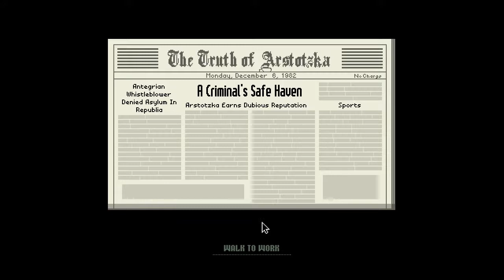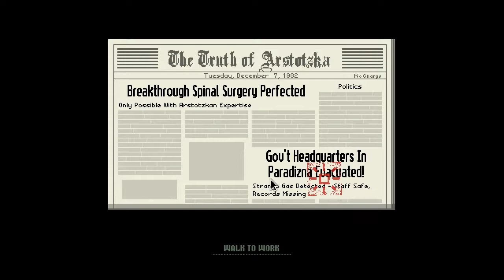Papers Please (Part 5) | BUSTING CRIMINALS AND DEFUSING BOMBS!!!